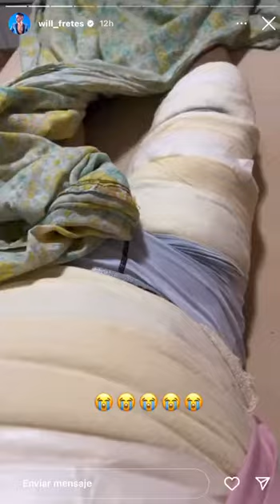¡De terror! Will Fretes sufrió un accidente